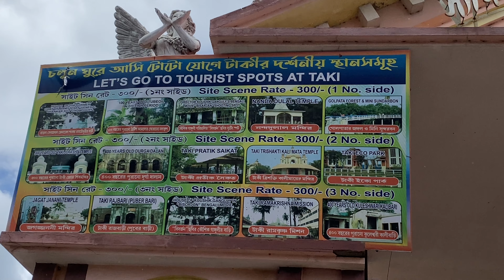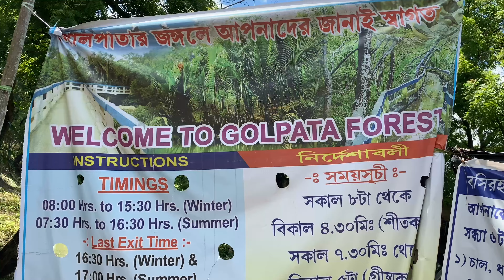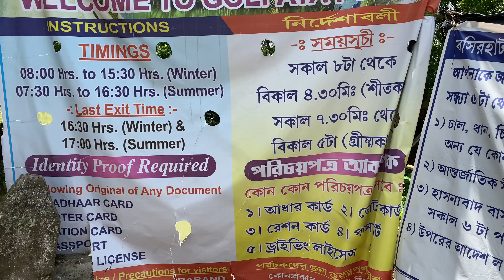মিনি সুন্দরবন / Gateway of Sundarban / Taki tour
One day tour or day out trip. Picnic spot near Kolkata. Gateway of Sundarban Taki tour.